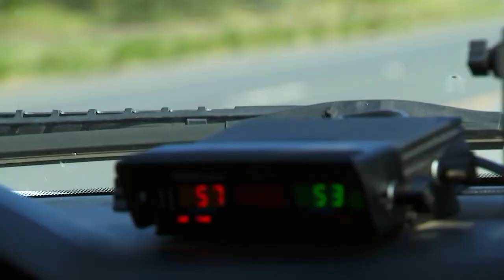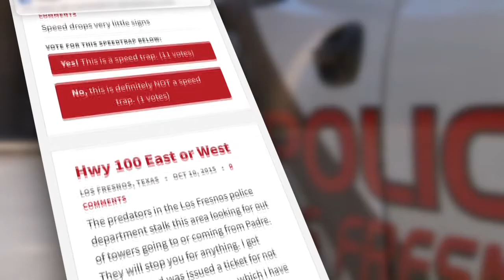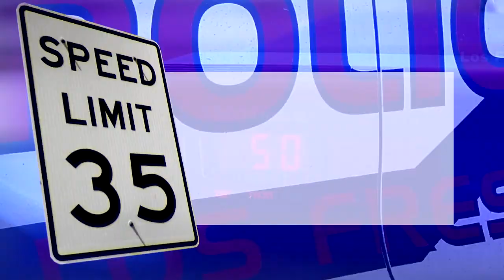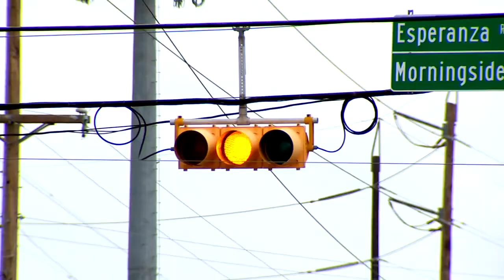Photojournalist Reel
August 2018
Sergio Puente Jr.